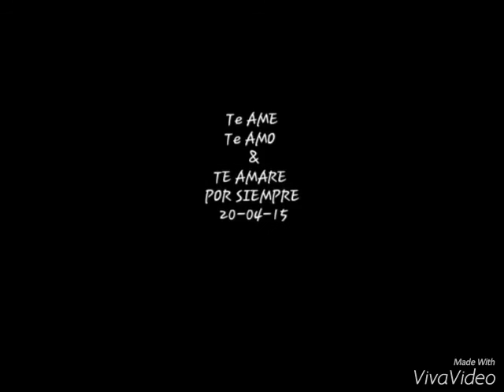YO & EYA 20-04-15 *-*